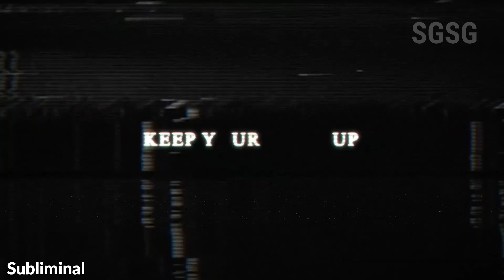Top 12 AMAZING Upcoming Games You DON'T Know About In 2024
new anticipated games that A LOT of you won't know about but they all look VERY exciting!

1) 00:00 - Deathground
2) 00:41 - LEGEND OF YMIR
3) 02:59 - A Difficult Game About Climbing
4) 03:54 - Baby Steps
5) 04:43 - Light No Fire
6) 05:12 - Subliminal
7) 05:53 - Rooftops & Alleys
8) 06:00 - Instinction
9) 06:55 - Ratten Reich
10) 07:42 - Out of Action
11) 08:36 - TMNT- The Last Ronin (The Game)
12) 08:57 - Microsoft Flight Simulator 2024